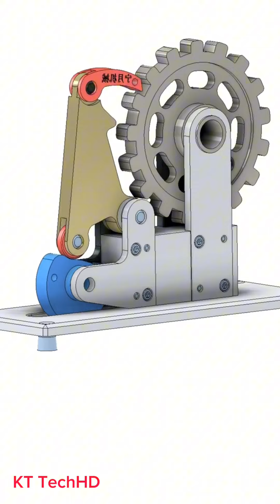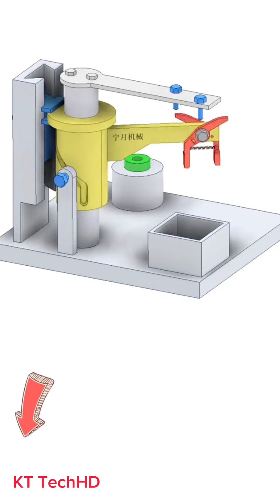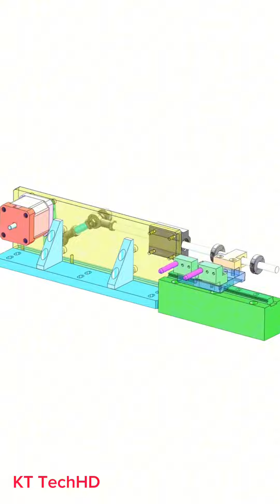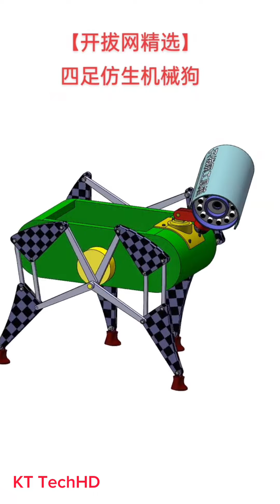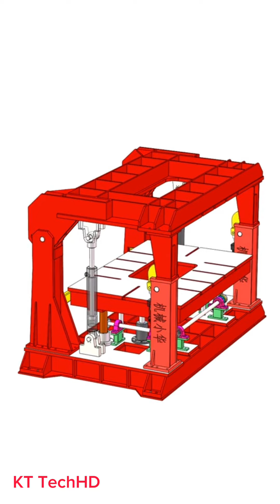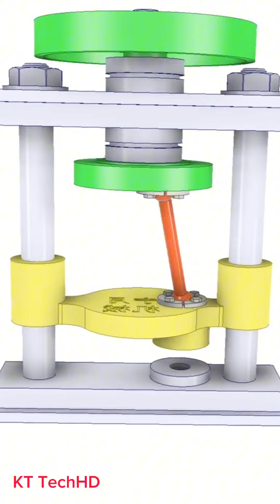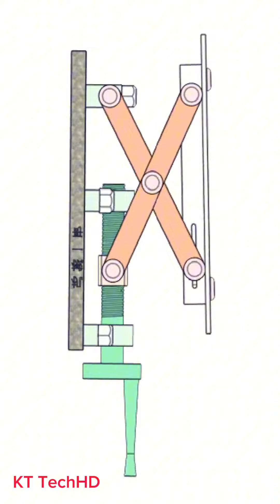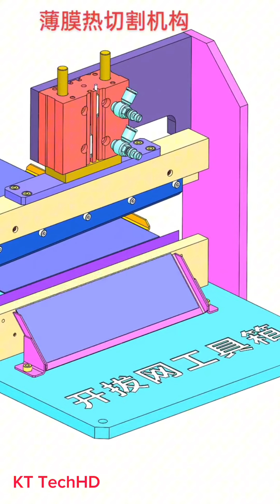110 Mechanical Principles Basic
# mechanicalmechanisms,
-mechanical mechanisms
-mechanical principles
-solidworks motion
-mechanisms perfect
-机械Механические механизмы
यांत्रिक तंत्र
기계적 메커니즘
機械的な仕組み
Mechanizmy mechaniczne
Mechanische Mechanismen
Mecanismos mecánicos